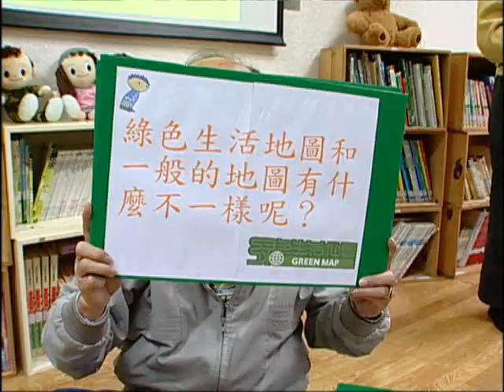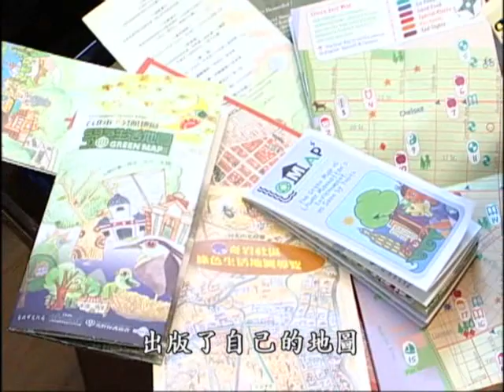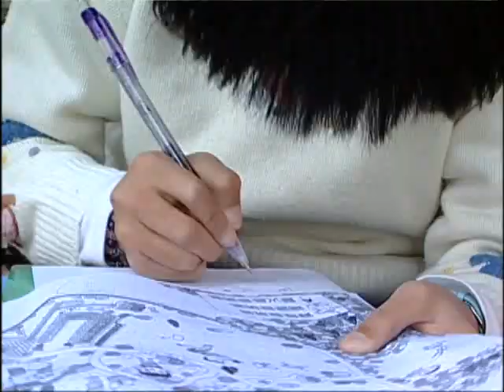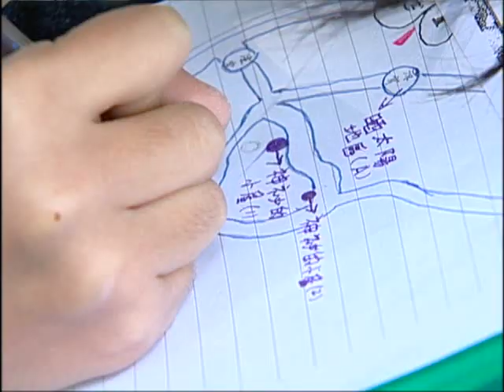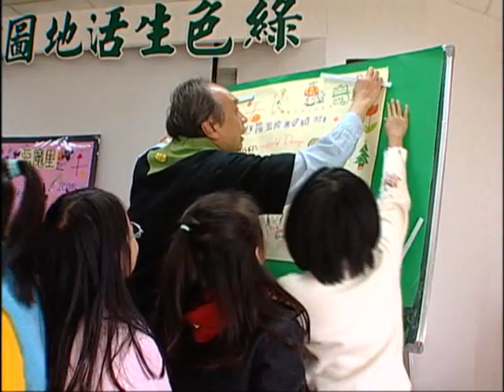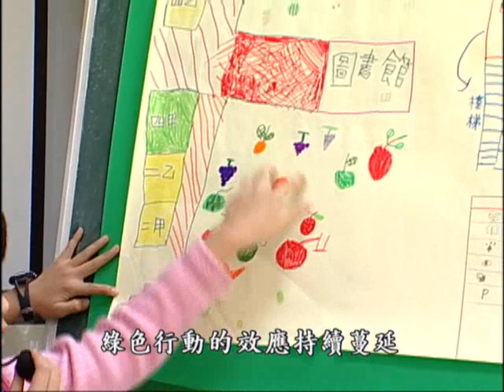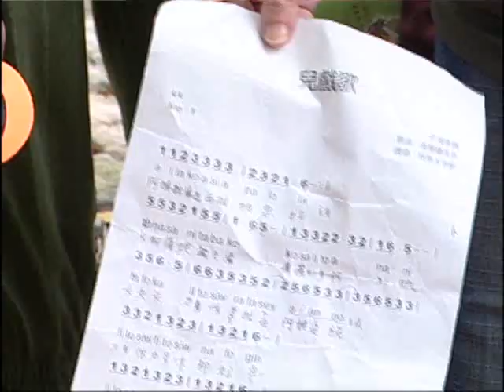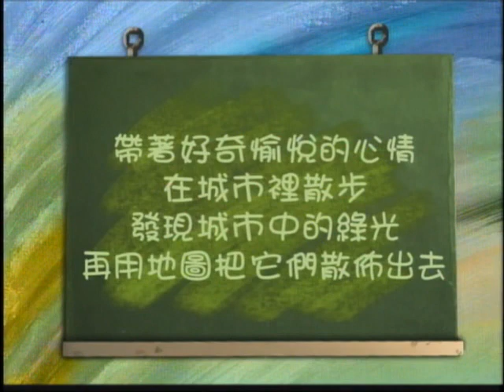【友善環境】綠色生活地圖｜畫一張自家社區的地圖 (我們的島 第293集 2005-02-21)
第一次看到「綠色生活地圖」這幾個字有些好奇，但也不難從字面上看出綠色生活地圖所表達的意義，更特別的是推行綠色生活地圖是國際間的行動，為什麼短短的幾年間，全世界三十九個國家，六十多個城市出版了自己的地圖，而這股風潮也正在台灣蔓延著，究竟一張小小的地圖有什麼樣的魔力，能吸引人們一頭栽入綠色生活的世界.